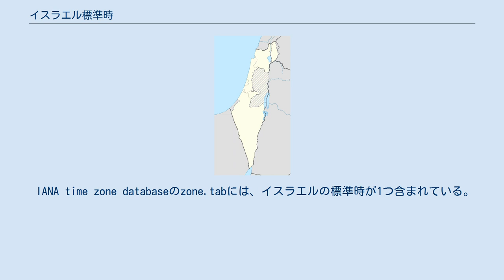イスラエル標準時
中東の標準時 濃色の地域は夏時間を採用している。
 イスラエルの標準時: 灰色の地域はISTとIDTを採用していない。
 イスラエル標準時（イスラエルひょうじゅんじ、ヘブライ語: שעון ישראל‎）は協定世界時を2時間進めた（UTC+2）標準時である。
 イギリス委任統治時代は現在のイスラエルとヨルダンにあたる地域では協定世界時を2時間進めたカイロの標準時が使用されていた。
1948年のイスラエル独立後、この標準時は「イスラエル標準時」とされた。
同時に夏時間も制定された。
 夏時間を採用する多くの国が日曜日に夏時間へ移行するのに対しイスラエルでは安息日の関係で金曜日に夏時間に移行するため、夏時間への切り替えは他の地域の5日前、または、2日後となる。
2013年頃は夏時間終了が早かったため2〜7週間は中央ヨーロッパ夏時間と時刻が同じになることがあった。
 イスラエルの近隣諸国であるエジプト、ヨルダン、レバノン、シリアとは同じ標準時を使用している。
 イスラエルではイスラエル夏時間（ヘブライ語: שעון קיץ‎）と呼ばれる夏時間を採用している。
2017年の夏時間は3月の最終金曜日に開始され、10月の最終日曜日に終了する。
 IANA time zone databaseのzone.tabには、イスラエルの標準時が1つ含まれている。